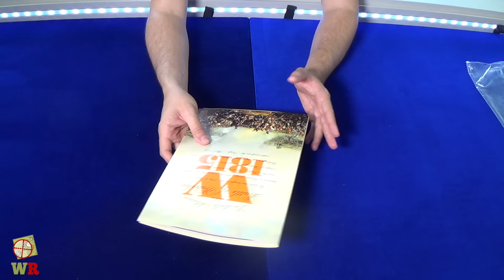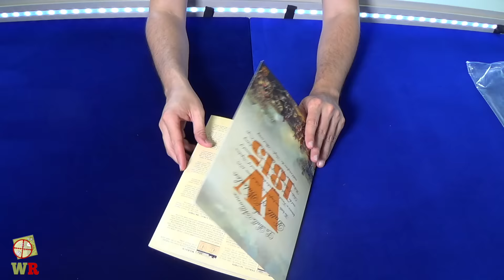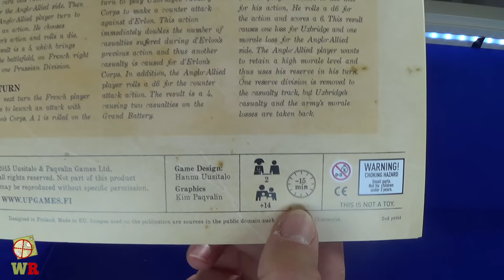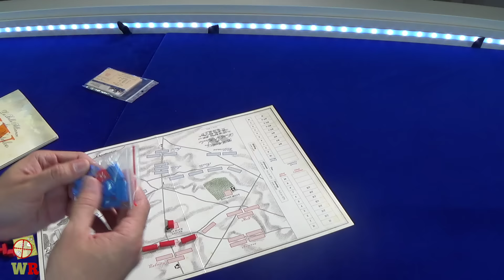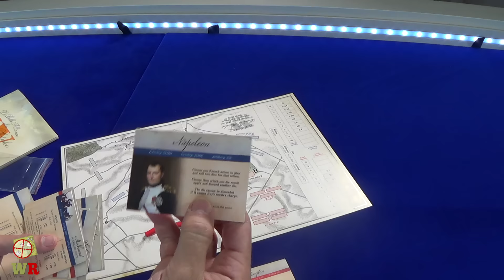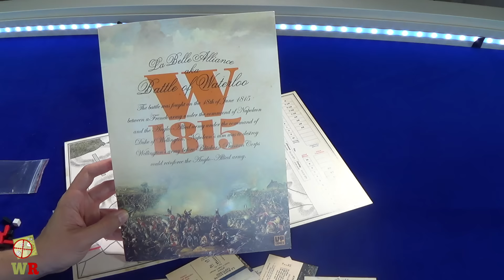156.1.- W1815 (U&P Games): componentes